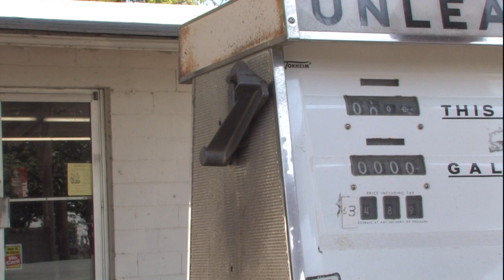Prom Night in Mississippi-Chance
Chance talks about his take on the first integrated Prom in Charleston in May 2008